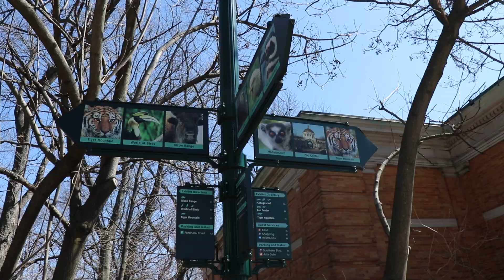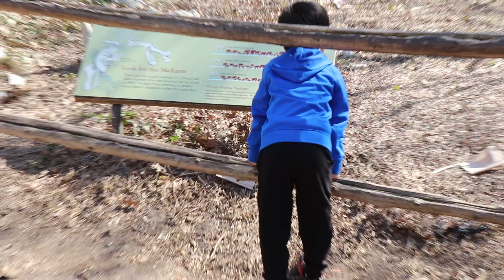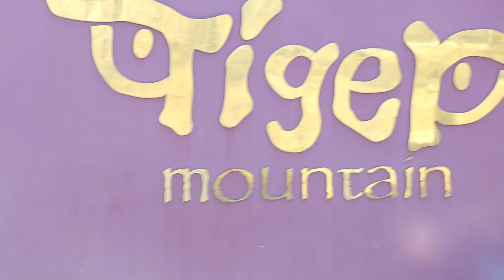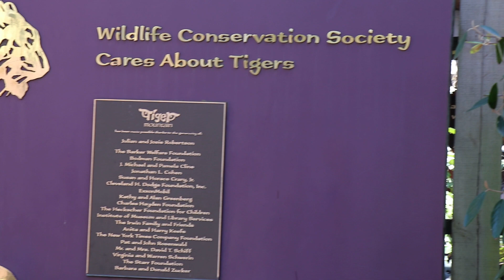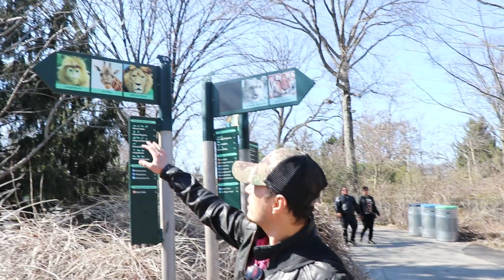zoo tour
Yama loves animals, he enjoyed his times at the zoo. Watch the video and find out more about this video. Thank you for your supports.